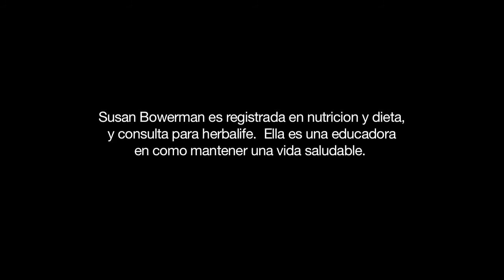Visualice la grasa ocultas en las comidas Consejos nutritivos de Herbalife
Hola, soy Susan Bowerman, dietista certificada. ¿Sabe dónde se esconde la grasa en su comida?

¿Deseas Adquirir algunos de nuestros productos nutricionales?  Son realmente Maravillosos!!!